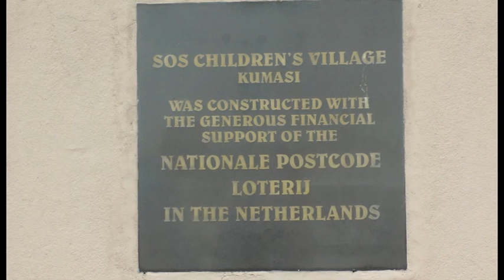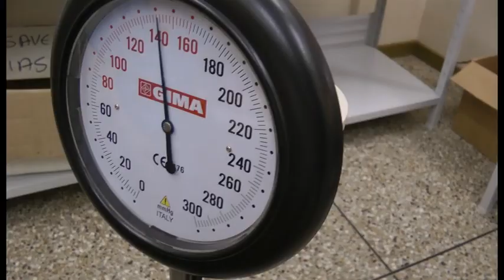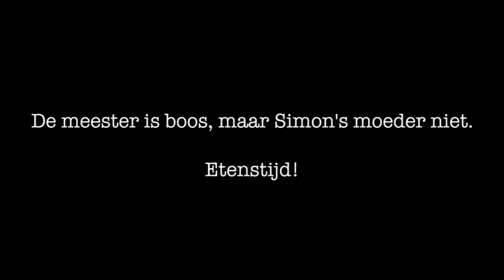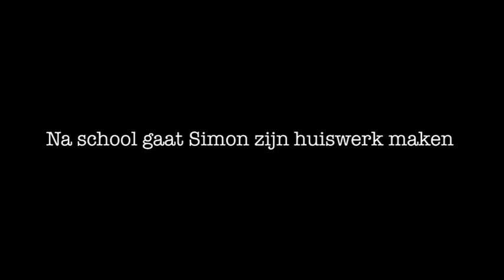Een dag uit het leven van een SOS kind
Vandaag volgen we gedurende een hele dag het leven van twee SOS kinderen in Kumasi. Zo krijgen we goed inzicht in het wel en wee van de kinderen en van de dagelijkse gang van zaken in het SOS Kinderdorp.